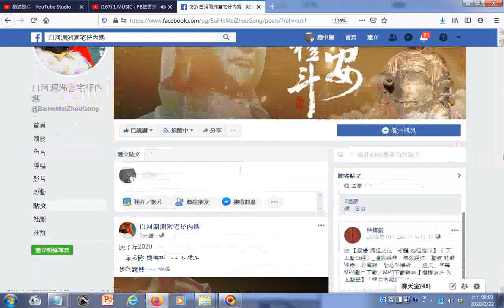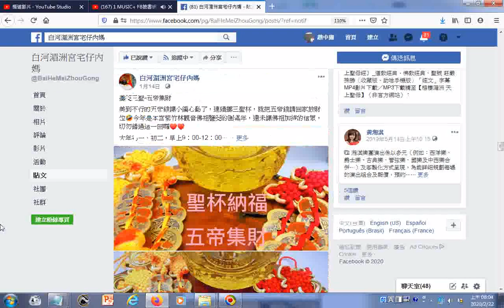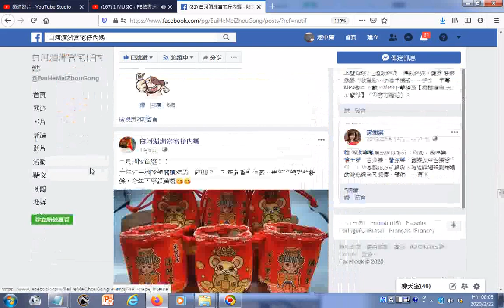三聖母終於出金卡囉，今年廟方把金卡放在發財金上 20200222白河湄洲宮宅仔內媽 貼文 htm資訊庚子年2020「承香路·請佛祖」 0425祈安禮斗 0412步行請佛 瀏覽附加聲音含